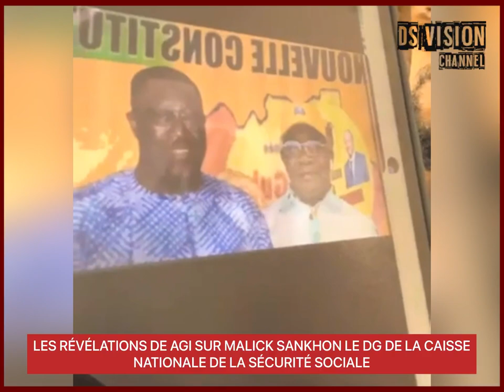🇬🇳 LES RÉVÉLATIONS DE AGI SUR MALICK SANKHON LE DG DE LA CAISSE NATIONALE DE LA SÉCURITÉ SOCIALE